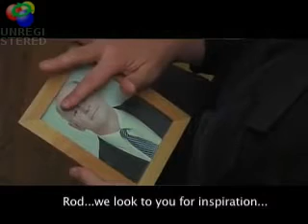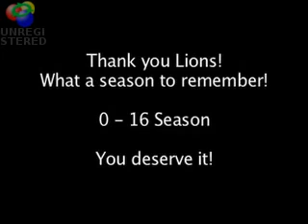Detroit Lions finish 0-16, Adolf Hitlers response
Hilarious video I found. Hitlers response to 0-16.